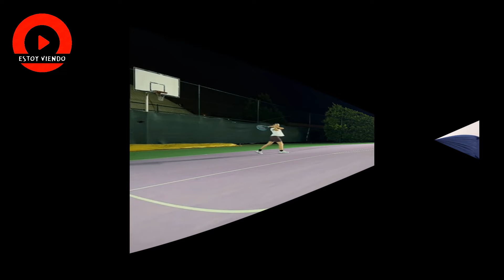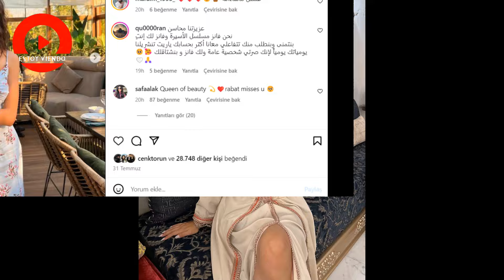Confesión explosiva de Mahassine Merabet: ¡Estoy tratando de ocultar esta relación!